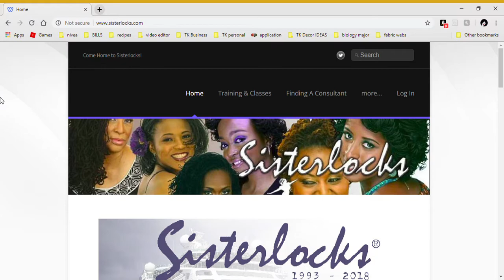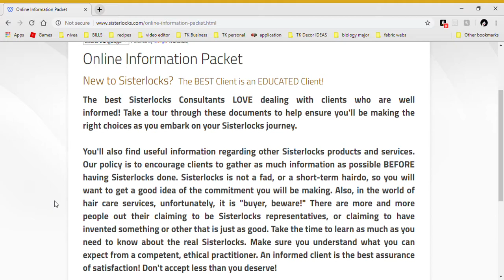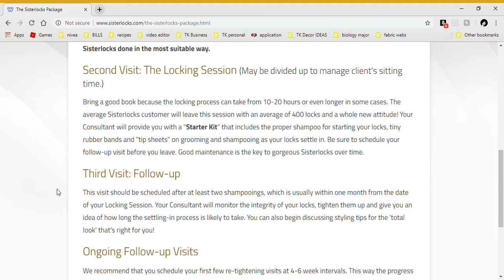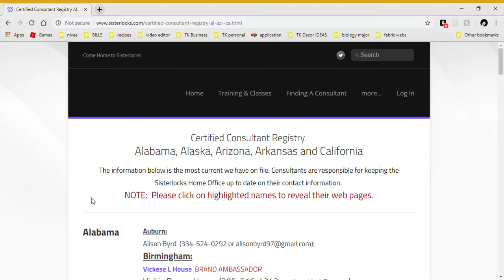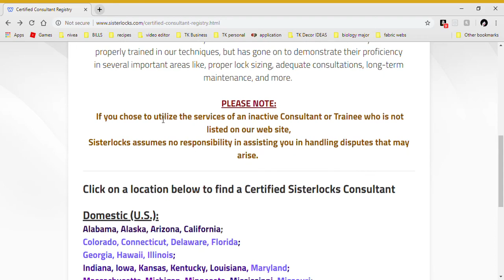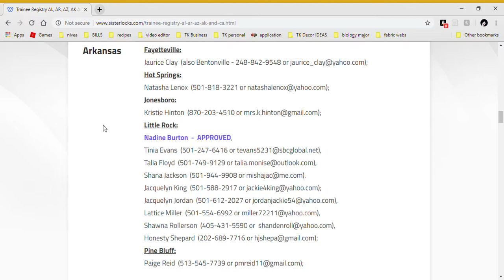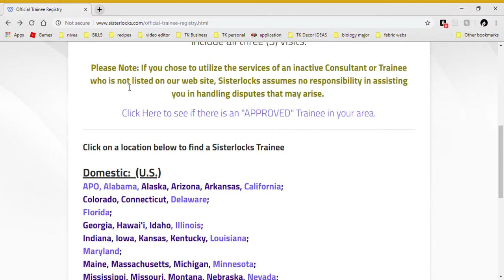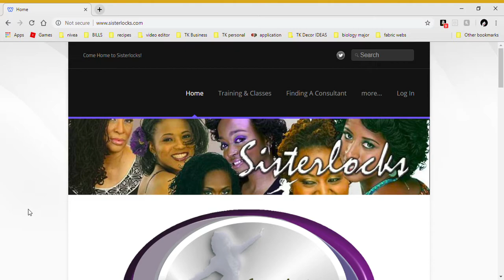Twistykinks: Sisterlocks-Arkansas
This video is to help those that are in search of sisterlocks. Sisterlocks has an actual website that you go to and check for consultants in your area or other states/cities. There have been many people saying they are unable to find a certified consultant in the Arkansas area. Here you can see that even if you do not see Arkansas listed if you click and open the page you will see that its listed on the registry page even if you do not see that particular state available. Thank you and enjoy!